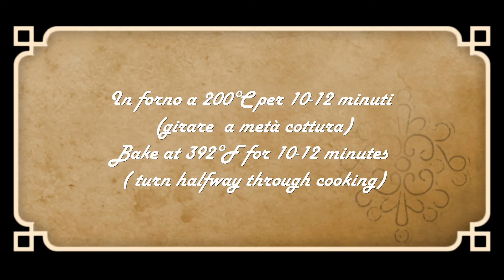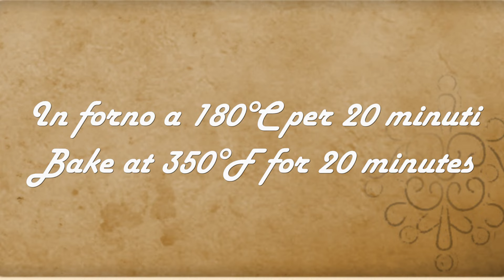Tante IDEE APERITIVO E BUFFET🌮- La cucina di Rita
Con l'arrivo delle belle giornate viene voglia di organizzare aperitivi e feste all'aperto. Ho pensato di preparare una video-raccolta di diverse preparazioni che potrebbero tornarvi utili in occasione di un buffet o un aperitivo.

🥣INGREDIENTI
📌TARTINE DA BUFFET ( PER 25-30 tartine miste) :
Salsa al basilico: 120 g di patate lesse, 10 foglie di basilico, un cucchiaio di pinoli, sale, olio
Salsa broccoli e tonno: 100 g di broccoli lessi, 80 g di tonno sott'olio, qualche cappero
Mousse al prosciutto cotto: 100 g di formaggio spalmabile, 80 g di prosciutto cotto
Salsa alle noci: 100g di ricotta, 50 g di noci, sale, poca acqua
Crostini, panini e voulevant come basi
📌PIZZETTE DA BUFFET CON LIEVITAZIONE ISTANTANEA: (per circa 18-20 pizzette):, 250 g farina 0, 130 ml di acqua tiepida, 8 g di lievito istantaneo per impasti salati, 2 cucchiai d'olio extravergine, 10 g sale
Per farcire: 100 g di passata di pomodoro, 100 g mozzarella, 1 patata, 80 g salsiccia, sale, pepe, olio,  1/2 cucchiaino di zucchero
📌INVOLTINI FRESCHI DI MELANZANE: ( per 10-12 involtini): una melanzana media, 200 g di formaggio spalmabile, 5 pomodori secchi, basilico, olio extravergine, sale
📌GIRELLE DI PASTA SFOGLIA: ( circa 15 pz)  1 rotolo di pasta sfoglia, 150 g di ricotta ( ovina o vaccina),100 g di arrosto di pollo o tacchino ( in alternativa prosciutto cotto),7-8 pomodorini, 1 tuorlo, 1 cucchiaio di latte, sale, pepe, timo
📌CROSTATA DI POMODORI E STRACCHINO :. 300 g farina 00, 120 ml di acqua frizzante, 4 cucchiai d’olio ,2 pomodori costoluti, 10 ciliegini ,300 g stracchino, sale, olio, pepe, origano
📌POMODORI ALLA GRECA: 4 pomodori ramati, 150 g di feta, 1 cetriolo, 40 g di olive nere, origano, sale, olio extravergine
📌POLPETTE DI RICOTTA E TONNO:  250 g di ricotta ben sgocciolata, 160 g di tonno sgocciolato, 1 cucchiaio di prezzemolo tritato, un cucchiaio di capperi tritati, 2 cucchiai di olive nere tritate, 2 uova,  100 g pangrattato + una ciotolina, poca farina, olio per friggere
📌INVOLTINI DI FESA:  8 fette di fesa di tacchino, 200 g di ricotta ben asciutta o formaggio spalmabile, 8 pezzi di pomodorini secchi sott’olio, un ciuffetto di rucola

🥣INGREDIENTS
📌BUFFET CANAPES (FOR 25-30 mixed canapes):
Basil sauce: 120 g of boiled potatoes, 10 basil leaves, a spoonful of pine nuts, salt, oil
Broccoli and tuna sauce: 100 g of boiled broccoli, 80 g of tuna in oil, a few capers
Cooked ham mousse: 100 g of spreadable cheese, 80 g of cooked ham
Walnut sauce: 100g of ricotta, 50g of walnuts, salt, a little water
Crostini, sandwiches and voulevant as bases
📌BUFFET PIZZAS WITH INSTANT LEAVING: (for approximately 18-20 pizzas): 250 g 0 flour, 130 ml of warm water, 8 g of instant yeast for savory dough, 2 tablespoons of extra virgin olive oil, 10 g of salt
For the filling: 100 g of tomato puree, 100 g mozzarella, 1 potato, 80 g sausage, salt, pepper, oil, 1/2 teaspoon of sugar
📌FRESH EGGPLANT ROLLERS: (for 10-12 rolls): one medium aubergine, 200 g of spreadable cheese, 5 dried tomatoes, basil, extra virgin olive oil, salt
📌PUFF PASTRY Swirls: (about 15 pieces) 1 roll of puff pastry, 150 g of ricotta (sheep's or cow's milk), 100 g of roast chicken or turkey (alternatively cooked ham), 7-8 cherry tomatoes, 1 egg yolk, 1 tablespoon milk, salt, pepper, thyme
📌TOMATO AND STRACCHINO TART:. 300 g 00 flour, 120 ml of sparkling water, 4 tablespoons of oil, 2 ribbed tomatoes, 10 cherry tomatoes, 300 g stracchino, salt, oil, pepper, oregano
📌GREEK-STYLE TOMATOES: 4 copper tomatoes, 150 g of feta, 1 cucumber, 40 g of black olives, oregano, salt, extra virgin olive oil
📌RICOTTA AND TUNA MEATBALLS: 250 g of well-drained ricotta, 160 g of drained tuna, 1 tablespoon of chopped parsley, a tablespoon of chopped capers, 2 tablespoons of chopped black olives, 2 eggs, 100 g breadcrumbs + a small bowl, a little flour, oil for frying
📌 FESA ROLLS: 8 slices of turkey breast, 200 g of very dry ricotta or spreadable cheese, 8 pieces of dried cherry tomatoes in oil, a sprig of rocket